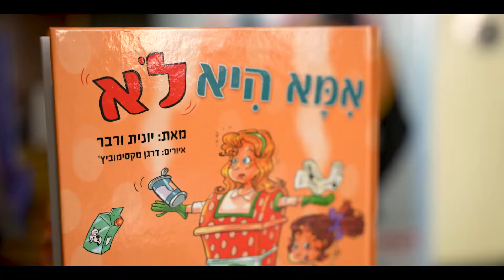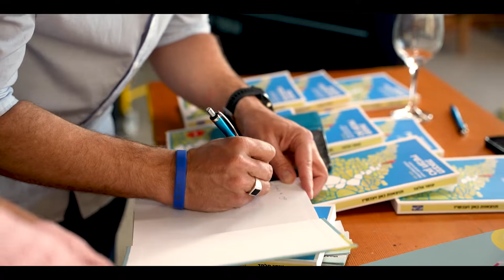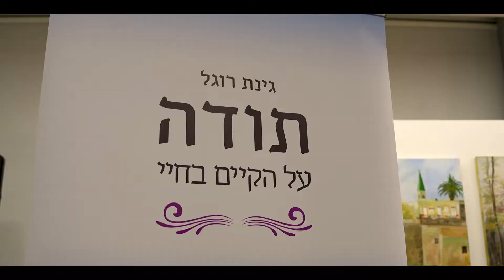גינת רוגל- השקת הספר// Ginat Rogel- book release